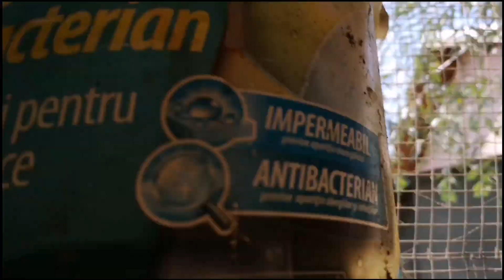Am construit boxe pentru pasarile de rase | Arata super!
Credits: Tatalui meu pt aceste boxe 😅

⦁Daca doresti sa imi spui ceva, trimite-mi mesaj în privat.